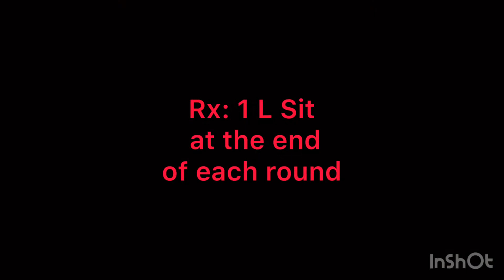Home workout - Nr. 41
Für dieses Workout brauchst Du 2 Stühle, einen Tisch und ein Sixer Wasser (oder ähnliches als Gewicht).
Du hast 30 Minuten Zeit so viele Runden wie möglich zu absolvieren. Dabei besteht eine Runde aus je 4 Übungen. Willst Du Rx ausführen, so musst Du am Ende jeder Runde 1x den L Sit machen. Bei allen anderen Übungen erhöht sich die Wiederholungszahl um 1 pro Runde. Die Rundenzahl ist also gleich der Wiederholungszahl. Bsp: Runde 3:
3 PSU
3 Table PLU
3 Table Dips
3 TH
RX: 1 L Sit

Notiere Dein Ergebnis uns poste es gerne unter dieses Video.
Viel Spaß.

A: 30‘ AMRAP
  1 PSU                      ( +1 Rep each Round for all exercises)
  1 Table PLU
  1 Table Dips
  1 TH
RX: 1 L Sit at the end of each Round